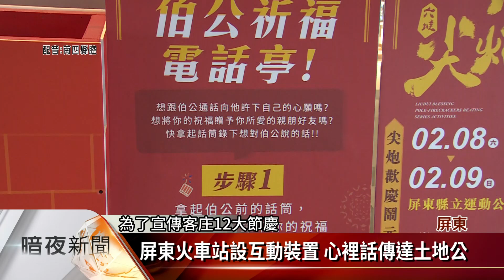屏東火車站設互動裝置 心裡話傳達土地公【客家新聞20200131】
每到年初或是年尾，都是向土地公祈福的時刻，屏東縣政府客家事務處，在屏東火車站，舉辦「祝福大聲說」的活動，讓鄉親到土地公的面前許下心願，錄下想對土地公說的話，是給自己的期許，也是給別人的祝福，並透過網路社群軟體，將錄音祝福分享親朋好友。